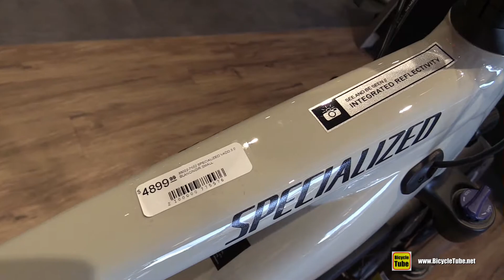2022 Specialized Vado 3.0 Electric Bike - Walkaround Tour at Bicycles Quilicot